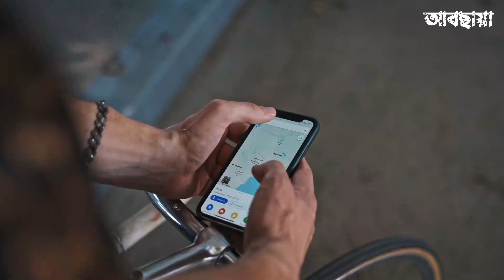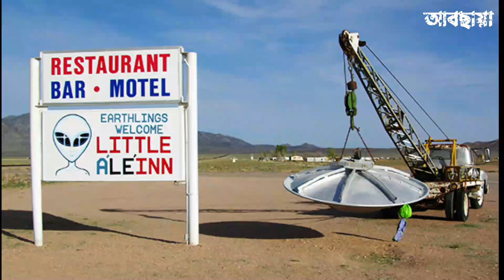(ডিলিট) হওয়ার আগে চূপ করে দেখে নিন, নিষিদ্ধ স্থানগুলো, Most secret places in the world (Bangla)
Google Maps secret | Banned locations on google maps Unsolved mysteries
There are many secrets, creepy and weird places on our planet which are yet to be explored and here google maps and google earth come into the picture, as these make it easy to locate and find the unseen and unknown places on earth.
Many people found so many places on google maps which are either censored by Google or they are simply removed from the maps.

Patio de loss Naranjo's
Areva nuclear site
Marcoule Nuclear Site
Jeannette Island
Greek military base
Sandy Island

We uploads mysterious, amazing, top 10, top, interesting facts, amazing facts, rohosso, odvut and adventure types of video.

In this channel, we upload the most surprising things in the world.